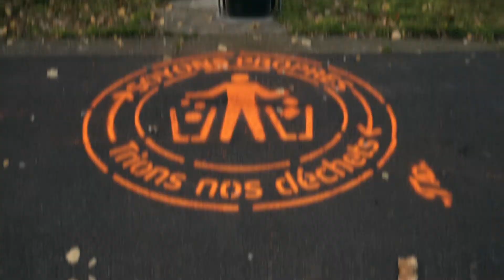Micro-trottoir de la propreté #4 :"Ne vous faites pas fumer !"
La nouvelle campagne de Wallonie Plus Propre et de la Sofico met en scène Freddy Tougaux pour sensibiliser les usagers à la propreté des aires de repos.